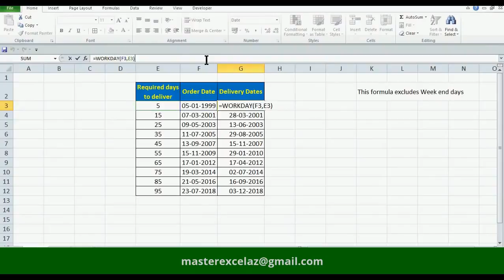Calculate Invoice or deliver days in Excel 2010